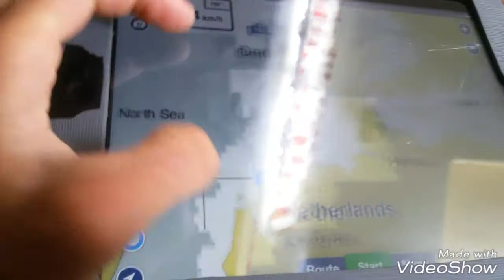Keresztül az Északi-tengeren egy vitorlással.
Egy újabb életre szóló kalandommal jelentkezem nektek!
Augusztus 24.-én úgy döntöttem, hogy elhagyom Norvégiát és végre útra kelek a vitorlásomon.

Mivel az időjárás kezdett rosszabbra fordulni úgy határoztam, hogy a legjobb lesz minél előbb délebbre menni jelen esetben legalább Amszterdamig.

Az utat egy hosszú félkészités és munkafolyamat előzte meg, hogy amennyire a kis költsévetésemből telik a legbiztonságosabbra kialakítsam és  felszereljem a hajót.

Persze még korántsem teljes a kép. Egy gps jeladoval elátott VHF radio, egy túlélő ruha, radar reflektor és a navigációs fények felszerelése az amit eddig kipipálhatok.
Szóval még elférne a fedélzeten egy mentősziget illetve egy gumicsónak de ezeket sajnos már nemtudtam beszerezni.

Az utat az is nehezítette, hogy csupán három vitorlám van a hajóhoz egy fő vitorla egy Genoa (nagy orrvitorla) és egy kisebb jib(kisebb orrvitorla) , ami nem elég kicsi ahhoz, hogy 20-30csomo feletti széleket elbirjon.

Így mikor elkapott minket egy kisebb vihar orrvitorla le és teljesen reffelt(kisebbre vett) fő vitorla volt a forgatókönyv.

-Szóval kaland az élet, gondoltam miért ne vágjak bele!

Szerencsére egyik kanapé szörfös vendégem Janika is kalandvágyat érzett magában és betársult az felkészülésbe. Szereztünk holland hajó levelet aminek az összegét feleztük egymás közt.
Viszont biztosítást és a VHF radiohoz szükséges engedélyeket még nem  tudtuk be szerezni.

Szó mi szó, pénteken fél kész hajóval elindultunk és felkészültünk a legrosszabra de reméltük a legjobbat.
Első nap éppen csak kikeveredtunk a varosból és az éjszakát inkább a kikötőben töltöttük.

Második nap már éjszaka is mentünk, hogy egy nagy vihar előtt elérjük Norvégia déli partjait esetünkben Mandalt.

Itt kapott el este egy kisebb vihar éppen én voltam örségben. Hátszéllel jöttünk teljesen reffelt fő vitorlával es a reffelt genoaval.

Láttam az árnyakat, hogy valamo közeledik északról, de csak az első pár eső csepp után gondoltam, hogy le kéne venni a vitorlát.
Gyorsan lecsapott a vihar.
Percen belül felérősödött a szél és a következő pillanatban már szakadt az eső jött a szél és döntötte be a hajót.
Janica kiugrott azonnal, mondtam neki, hogy leszedjük az orrvitorlát.
Előre kúsztam a hajó orrába míg dobálta a vitorlást a tenger és amilyen gyorsan csak tudtam szedtem le a vitorlát.

A vihar után egész éjszaka csak a kis fő vitorlával haladtunk. Ami kicsit visszavett a sebességünkből.
Viszont a reggel gyönyörű volt. Csendesedett a szél de az esti vihar még látszott a tengeren. Volt, hogy 4-5-6meter mély hullámokon táncolt a kishajó.

Mandalban kikötöttünk. Sajnos az autopilotaban eltorott egy darab az éjszaka így azt is nélkülöznünk kellett.

Hétfő hajnalban jött egy újabb vihar 35-40csomós széllel.
Mi pedig utána kihajóztunk. Megnéztem az időjárást és bíztam az előrejelzésben szóval Amszterdamot dél, dél -nyugatot vettük irányba.

Az éjszaka szélerősödés volt és hatalmas hullamok, amik átcsaptak a fedélzeten némelyik teljesen beterítve minket.
Az amúgy is rosszul  működő autopilota az éjszaka beázott szóval használhatatlanná vált.
Csupán azért tettük ki, mivel jelezte az irányt, hogy merre tart a hajó.  Sajnos az iránytű nagyon nehezen látható az éjszaka és az iránytű fények sem működnek. Így az éjszakai navigálás szinte érzésből ment valamint a néha előbukkanó telihold és csillagok fényével.

Összesen 4 éjszakát töltöttünk ezen a szakaszon. Szerencsére sikeresen elértük a holland partokat és péntek hajnalban újra szilárd talajon állhattunk.

Péntek korai kelés után pedig áthaladtunk az amszterdami gátakon és bemotoroztunk a város központjába.

Azóta itt vagyunk és igyekszem felfedezni a várost. Jól érezni magam, ami nem könnyű,  mivel a következő utat szervezem és rengeteg hiányosság van. Valamint a következő szakasz nem egy egyszerű terep... angol csatorna borzasztó forgalmas hajó útvonal.
Ráadásul mindig van valami ami meghibásodik vagy pótlásra szorul.
Így állunk most.
Gitározással tudok itt kis pénzt keresni, ami fedezi a kikötő díjat és talán egy kicsit félre is tudok tenni. Tegnap este buliztunk a városban és nagyon tetszik a hangulata. Sok biciklis, mindenki vidám, laza, jókedvű.

Ha a városba megyek én is jó kedvű vagyok és elfelejtem a sok teendőt meg a megpróbáltatásokat amik még várnak.

Jó szelek jönnek a jövő héten és nem akarom elmulasztani az alkalmat , hogy tovább induljak délnek mielőtt beköszönt az ősz.
A következő szakaszt úgy tűnik  egyedül fogom megtenni, hacsak nem találok megint valami legénységet, aki csatlakozna a kalandhoz.

Ha tetszett az élmény beszámolóm kérlek lajkold és oszd meg ezt a bejegyzést, hátha eljut valakihez, aki szívesen tamogatná a kalandomat bármilyen formában, akár vitorlával vagy bármely biztonsági felszeréssel, vagy egyéb  hasznos információval.

Köszönöm szépen és üdv. nektek Amszterdamból!